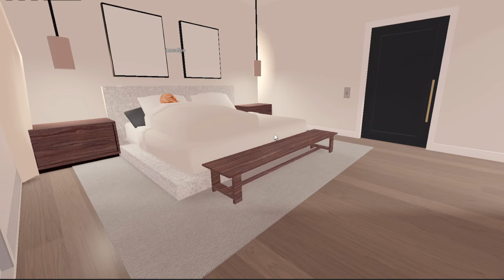My lazy morning routine VLOG 1 ! | ROBLOX berryavenue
Game: ROBLOX| berry avenue

This is going to be a new series where ill make short vlogs of leona flynn's life give suggestions in the comments!

Thank you for all the support it is very much appreciated!